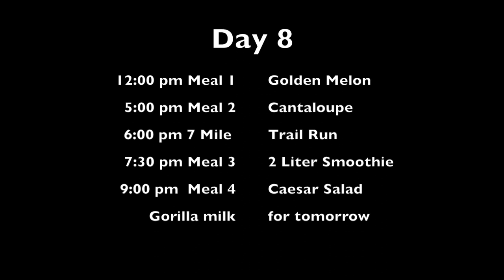Day 8 - Raw Gorilla milk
Day 8 of my 365 day raw vegan journey.